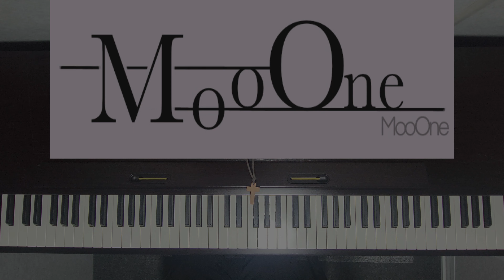CHEEZE - 어떻게 생각해 (How Do You Think) [Piano]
피드백 신청곡 환영입니다!
Welcome to the feedback & song request!

뮤비와 함께한 버전은 여기로